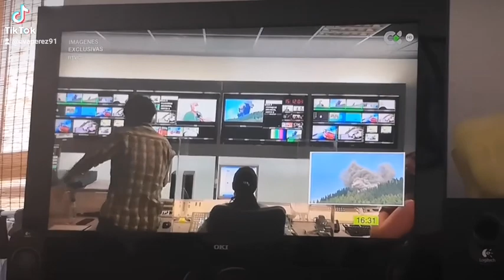Volcán de la Palma, Canarias